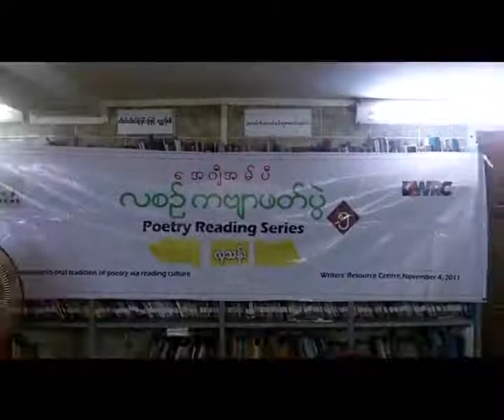Memorial event for the late Poet Hla Than by AGMP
Action Group of Myanmar Poets လုိ႔ အမည္ေပးထားတဲ့ ကဗ်ာဆရာေတြ စုေပါင္းၿပီး ျပဳလုပ္ေနတဲ့ ေအဂ်ီအမ္ပီရဲ႕ ၅ ႀကိမ္ေျမာက္ လစဥ္ကဗ်ာဖတ္ပဲြျဖစ္တဲ့ ကဗ်ာဆရာလွသန္း အမွတ္တရကဗ်ာဖတ္ပဲြလုိ႔ ေခါင္းစဥ္တပ္ထားတဲ့ ကဗ်ာဖတ္ပဲြကုိ လမ္း ၄၀ ေအာက္ဘေလာက္ ေျမညီထပ္ အမွတ္ ၁၄၀ ရွိ စာေရးဆရာမ်ားရည္ညႊန္းစင္တာမွာ ႏုိဝင္ဘာ ၄ ရက္ေန႔က က်င္းပျပဳလုပ္ခဲ့ပါတယ္။